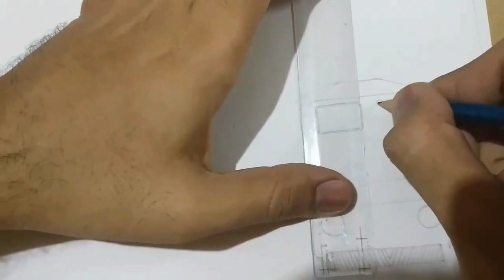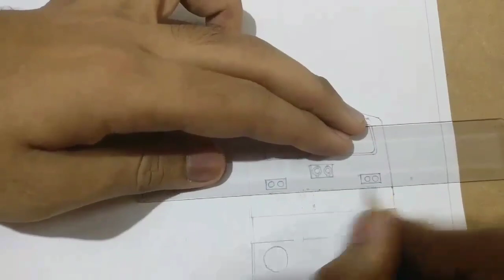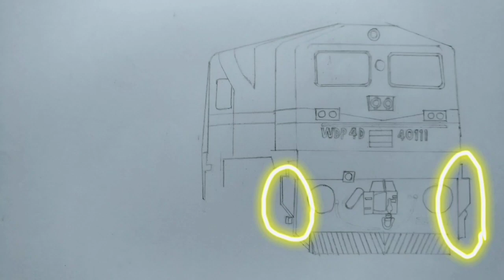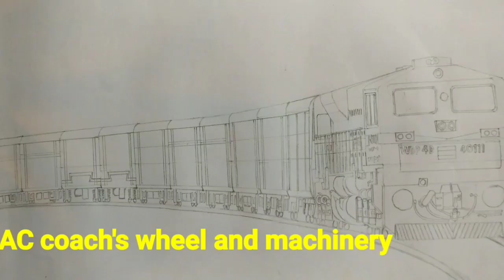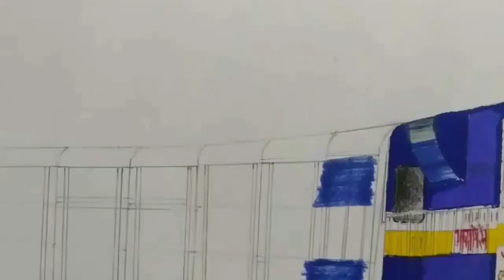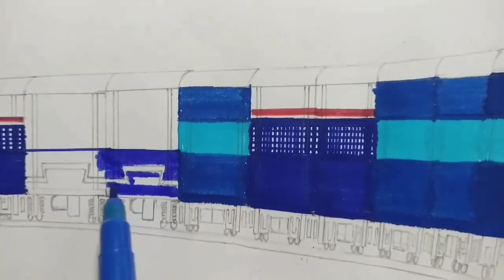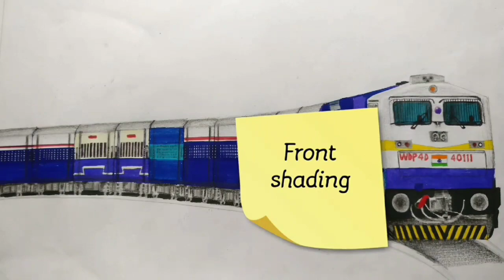How to draw WDP-4D locomotive: With combo of Mail, Intercity and Janshatabdi express rake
This video includes sketching of WDP-4D locomotive (of Gooty shed) with three variety of rakes ( Mail/express, Intercity and Janshatabdi). Initially I tried to include pencil work video also but it was a bit shaky and light so from next video onwards, I will include pencil work as slideshow and colour work as video clip.
For WAG-9 locomotive sketching,